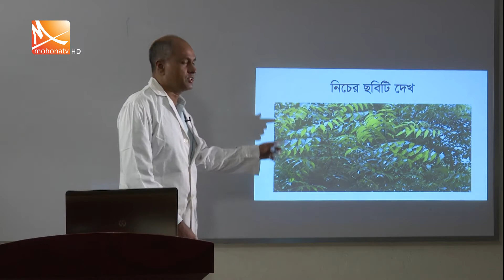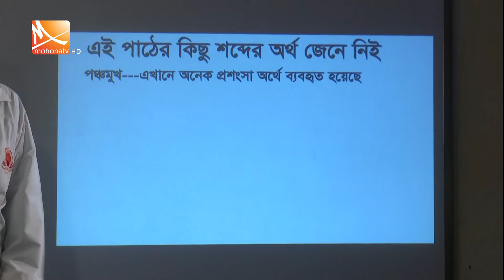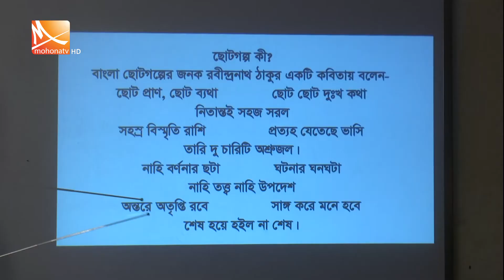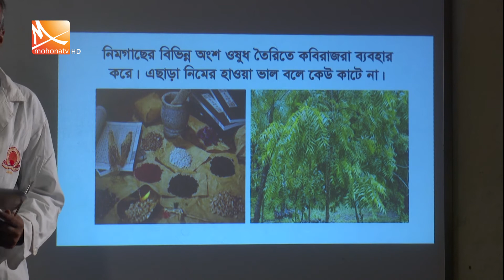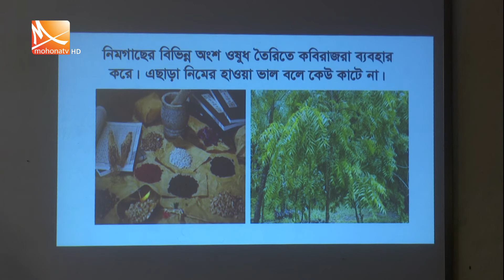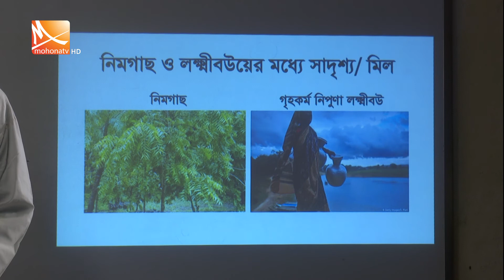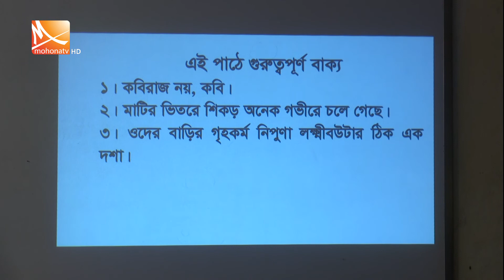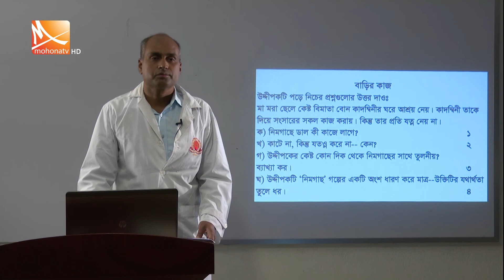"আমাদের পাঠশালা"।বিষয়:নবম-দশম শ্রেণির বাংলা ১ম পত্র।Nine Ten Bangla 1st PaperlSSC Goddolগদ্য নিমগাছ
মনিপুর উচ্চ বিদ্যালয় এ্যান্ড কলেজ নিবেদিত "আমাদের পাঠশালা"।
বিষয়:নবম-দশম শ্রেণির বাংলা ১ম পত্র।Nine Ten Bangla 1st PaperlSSC Goddolগদ্য নিমগাছ